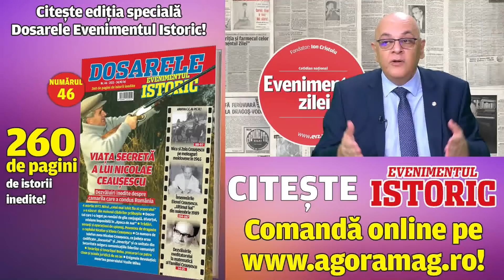Arafat a recunoscut: Pot fi demis oricând! Cine e singurul om care îl poate demite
Contestat de o parte dintre români, secretarul de stat Raed Arafat a dat detalii, într-un interviu exclusiv în studioul EVZ Play, despre modul în care ar putea fi înlăturat de la șefia DSU. Oficialul a clarificat și o altă întrebare, anume aceea dacă este tentat să intre în politică.
Invitat al medicului Lucian Duță în podcastul EVZ Play de luni,  șeful DSU, Raed Arafat, a vorbit deschis despre posibilitatea de a fi demis din funcție, dar și despre cei care pot lua o astfel de decizie. Oficialul recunoaște că poate fi demis în orice moment de către Guvern, iar dacă se va întâmpla acest lucru, nu se va opune.

„Se fac presiuni să fiu dat jos. Nu mă poate demite decât premierul”
„Se fac presiuni să fiu dat jos. Nu sunt o persoană comodă. Când ți se spune să părăsești o echipă, ți se pare. Dar acesta este un lucru pe care poate să îl facă orice guvern pentru că este doar o poziție. Pot fi demis oricând. Nu mă poate demite decât premierul”, a spus Raed Arafat.

Chestionat de moderator dacă crede că se mai bucură de susținerea populară din vremea președintelui Băsescu, când lumea a ieșit în stradă pentru a-l apăra, demnitarul a mărturist că se îndoiește de acest lucru.

Arafat: Nu am de gând să intru în politică
Raed Arafat a oferit răspunsul la o altă chestiune de interes public. Acesta a confirmat că nu are de gând să intre în politică. Nu am de gând să intru în politică.